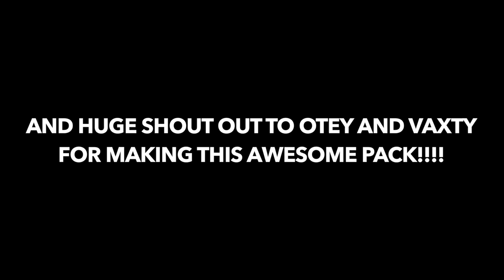Halobombtroopers 1.2K Resource Pack Release!!! (Thank you Vaxty and OteyMC!!)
👻Hey, Guys, Halo's here and today I bring you Halobombtroopers 1.2K Resource Pack Release!!! (Thank you Vaxty and Oteymc!!)

 In this video, I will show you My 1.2K pack it is really awesome and I hope you guys LOVE it as much as I do! So I played some Skywars with Boom and Worrible. They are really awesome for playing with me! Sorry that I had mods in this I forgot to take them out :( The leaves, Sky and The + in the middle of my screen are all mods.

🎵 MUSIC